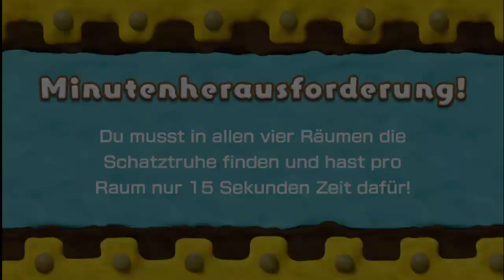Let's Play Kirby und der Regenbogen-Pinsel [3] - Rammse [Deutsch/HD]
Auf einmal war alles dunkel! Eine finstere Macht verwandelte das Dreamland in eine schreckliche karge Landschaft. Jetzt muss Zuckerball-Kirby den Tag retten.
Kirby und der Regenbogen-Pinsel, ein Let's Play von Mettbaron